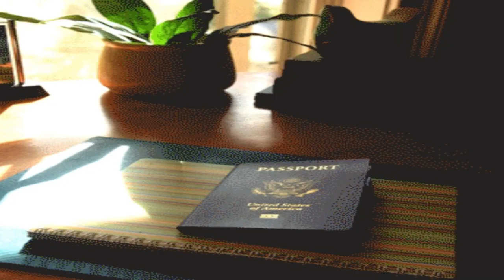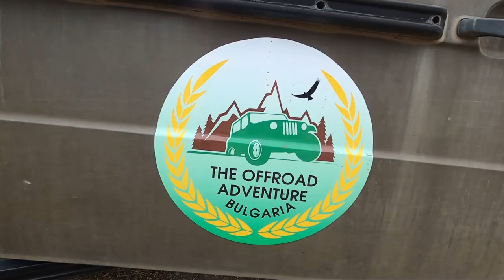Bulgaria - Jeep Safari